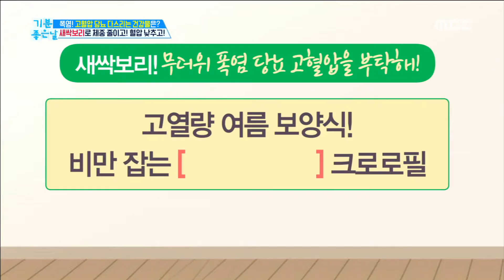[LIVING] How to keep healthy in summer with barley sprout!,기분 좋은 날20190712